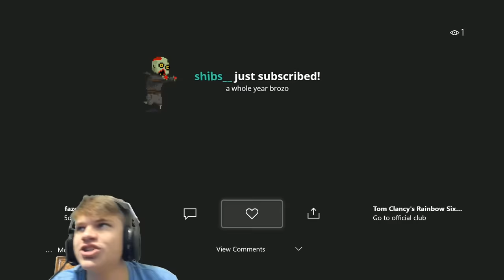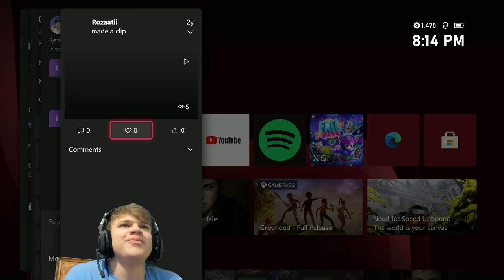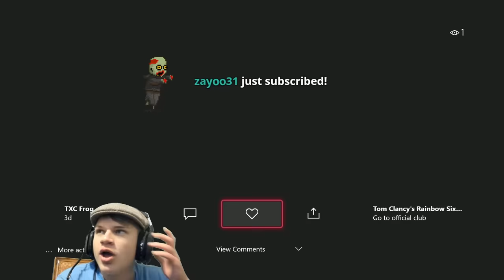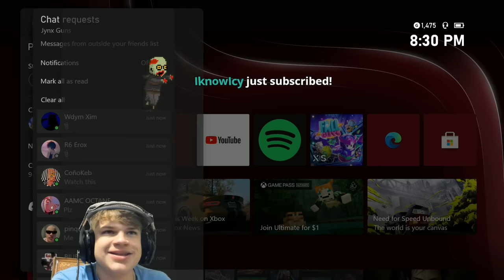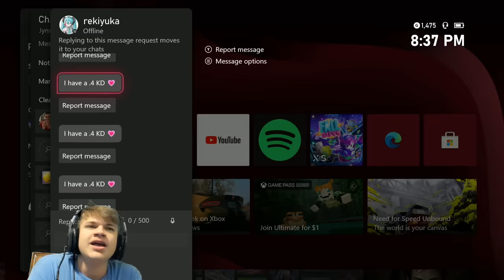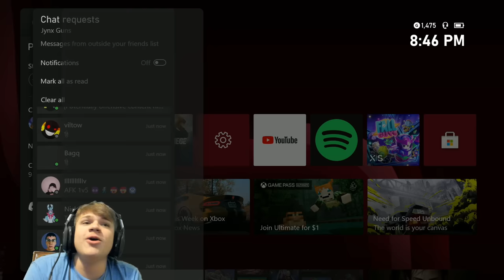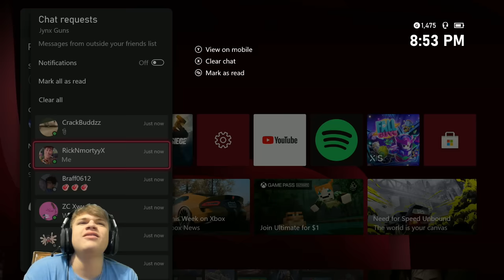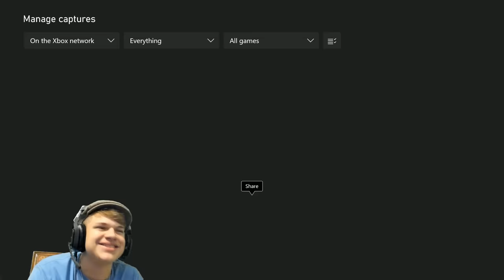Send me your WORST Siege Clip...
GET MY CHARM NOW